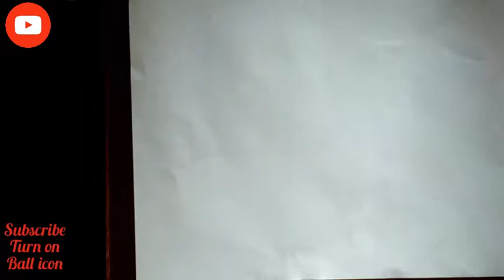DIY AMAZING 3D ART. Very easy and simple....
Made by :Aqsa memon
I have no social media I'd
All in one DIY channel!